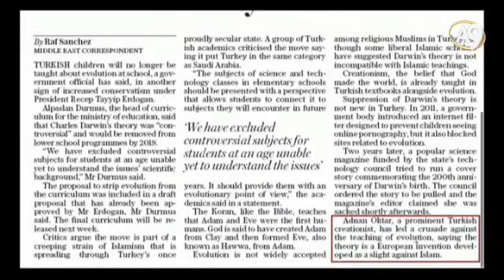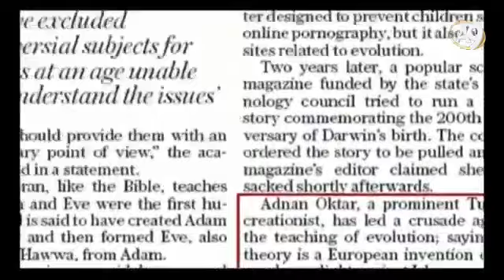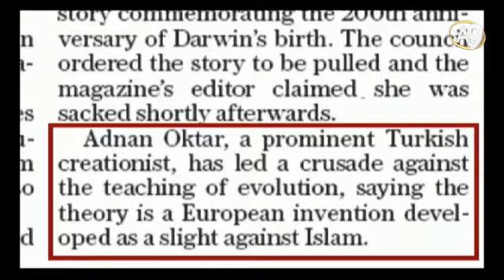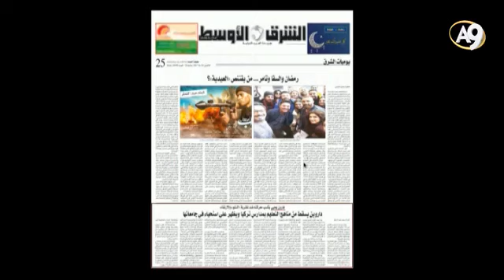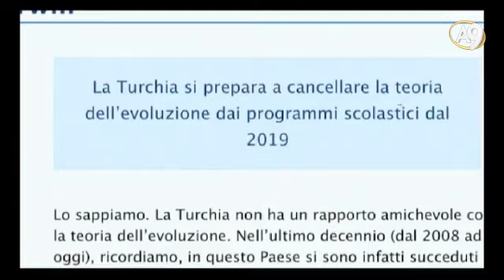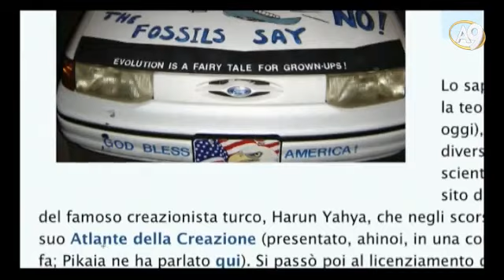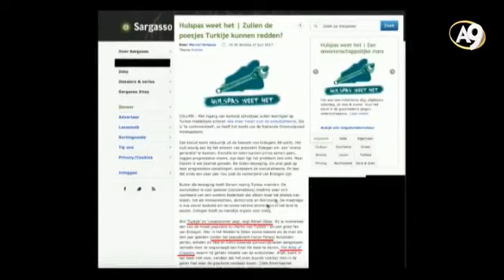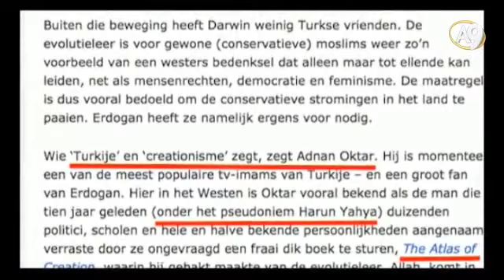Adnan Oktar evrim teorisini hoşafa çevirdi hahaha